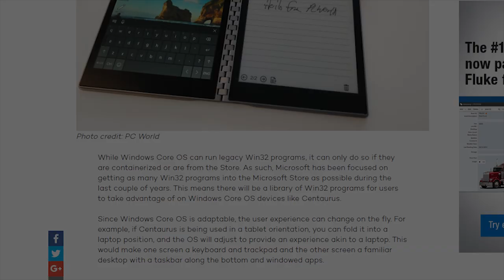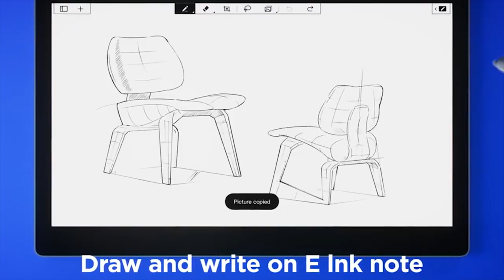The Dual Screen Surface!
Forget the type cover - the next generation of Microsoft Surface might have a second screen instead.  Here's what we know so far about "Project Centaurus."

My filming gear:
Camera: Panasonic Lumix G7
Lens: Stock 14-42mm
Tripod: Magnus VT-4000
Mic: Blue Snowball/Rode VMGO
Software: Adobe Premiere Pro